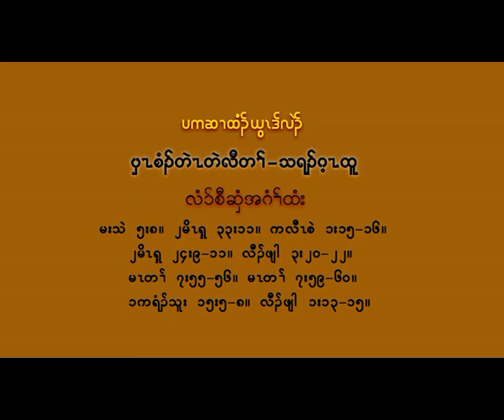Gahy Htoo 019